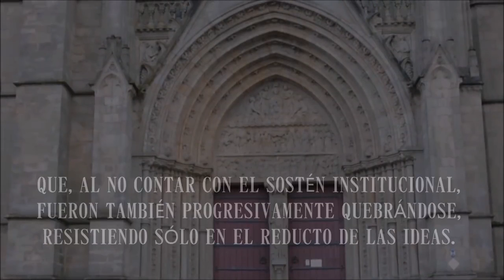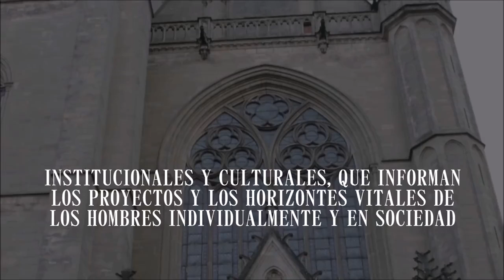Partido Esperança - A Política à Luz da Filosofia Perene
Este curso, Partido Esperança - A Política à Luz da Filosofia Perene, do Professor Sidney Silveira, é mandatório para aqueles que têm a pretensão de realizar algo verdadeiramente efetivo na condução dos rumos nacionais de volta aos Valores Civilizacionais, já tão relativizados ou (quase) completamente abandonados.
Ou nos mobilizamos efetivamente e lutamos contra a esquerdização da Civilização Ocidental, para vencer ou morrer de pé, ou morreremos todos de quatro, esmagados pela mendacidade do "progressismo" hodierno.